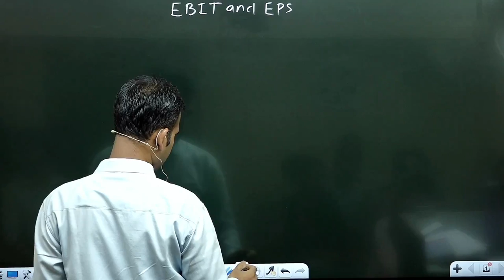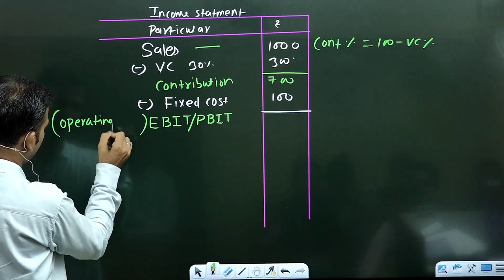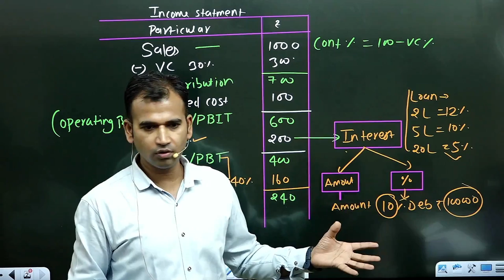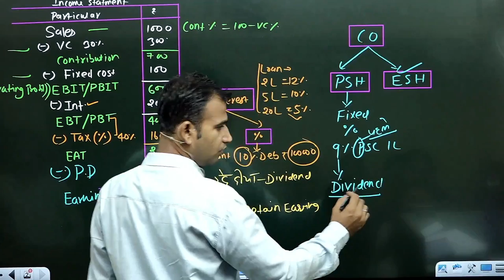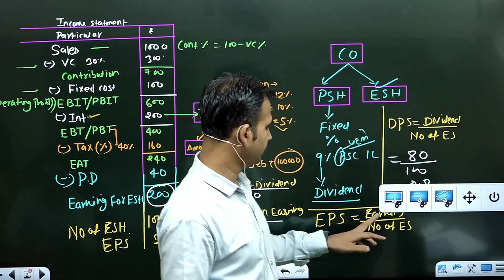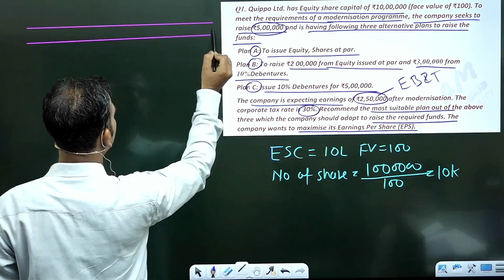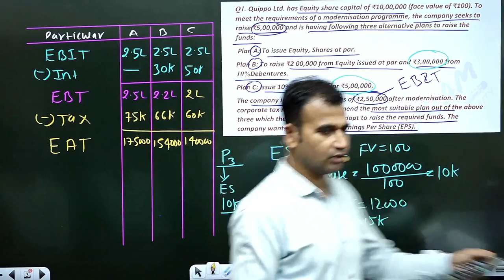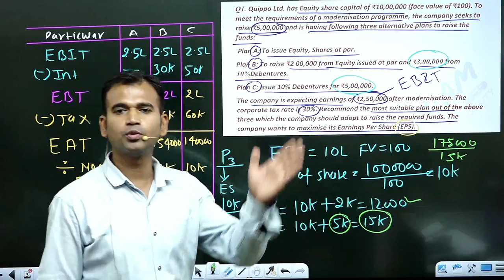financial management for b.com || ebit-eps analysis ||basic || part 1||du ||sol||by anuj kumar singh